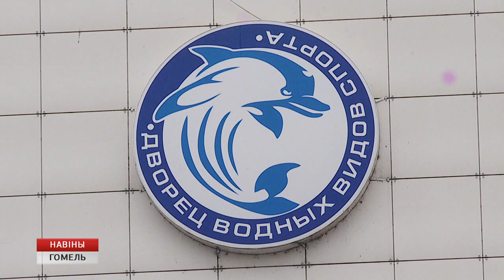Как используются спортивные объекты Гомеля?